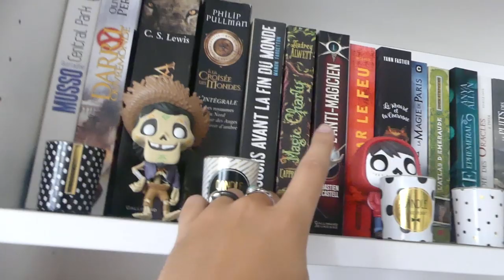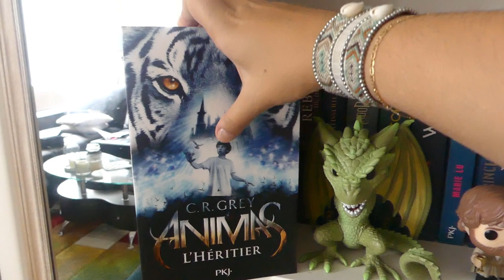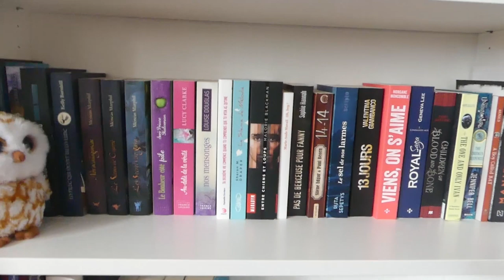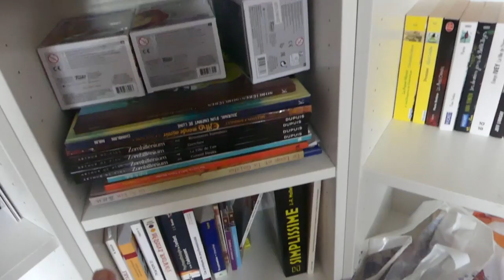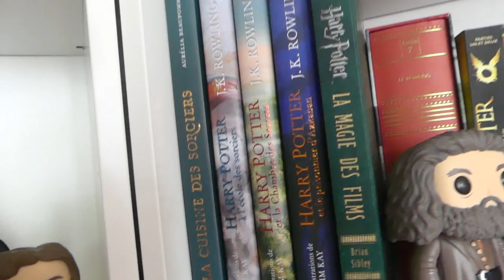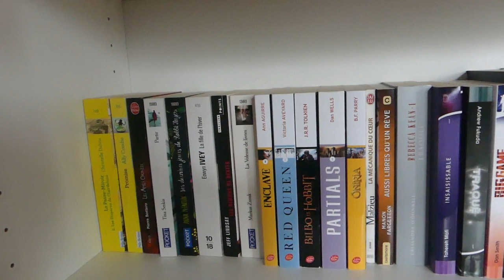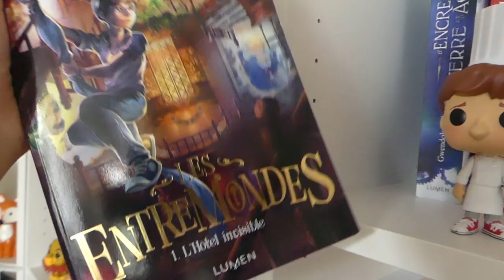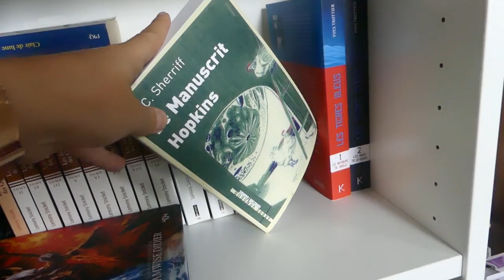Bookshelf tour 2019 📚☀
↓↓ Et Pssssst, déroule moi tout ça ↓↓

Prends soin de toi (Garnier), et mets la HD :)

La deuxième édition du bookshelf tour c'est partiiii ! 25 min de vidéo, c'est un peu long désolée, j'avais beaucoup de choses à vous montrer apparemment !!

🦊 J'ai 24 ans et je suis psychomotricienne
🦊 Je filme avec : Lumix DMC FZ-300
🦊 Montage : Hitfilm express
🦊 Musique d'intro : Yule Ball (Harry Potter 4)

A très vite pour une prochaine vidéo, n'hésitez pas à me rejoindre ou à laisser des commentaires, ça fait toujours plaaaaaaiz' !